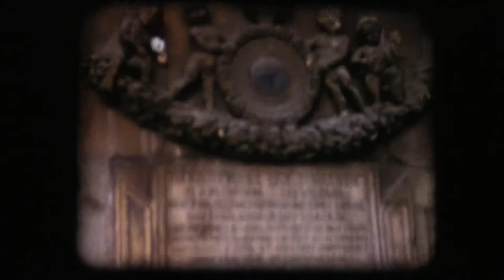Vento sul lago di Garda, Bogliaco, anni Cinquanta.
Vento sul lago di Garda, Bogliaco, anni Cinquanta. Filmino muto a colori normal 8. Estratto dagli archivi cinematografici del Museo Nazionale della Fotografia Brescia.